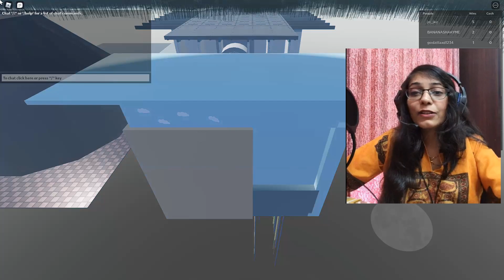I played SQUID GAME challenge in ROBLOX and..... | Girl Gamer [Hindi]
Squid game is the famous korean drama series on Netflix. So i play squid game online in roblox to challange myself. This is my first time in roblox. Squid game is too much fun to play